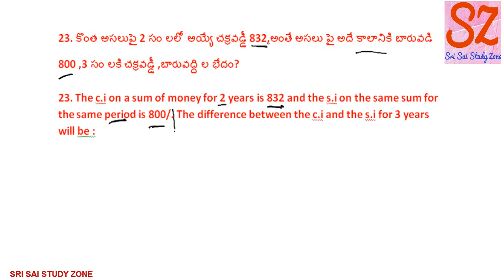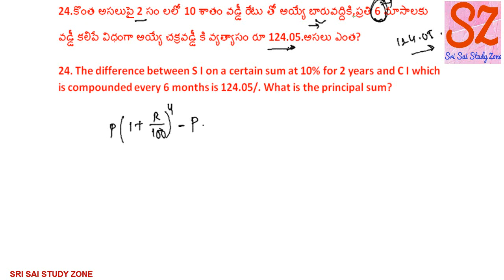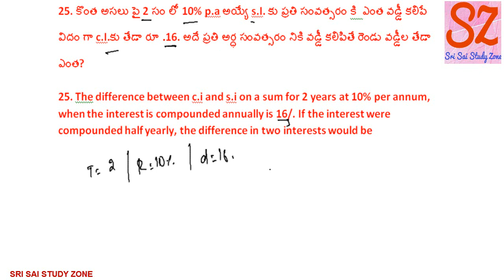Compound Interest In telugu | compound interest tricks in telugu | constable arithmetic in telugu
Compound interest in Telugu